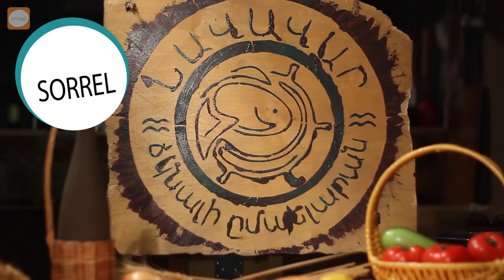Salad with Zucchini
Made by Navavar restaurant chef Karen Manasyan

Connect with Kitchube
Google+